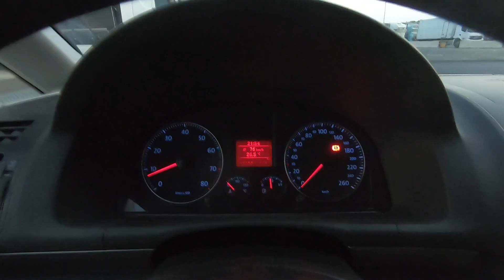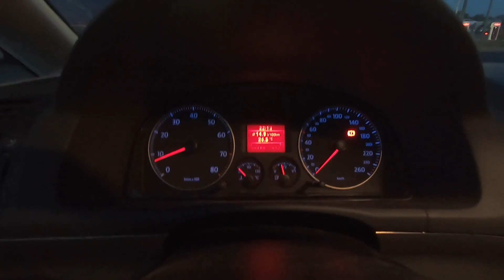Lab Update #50 - which gear is more efficient?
As do many conversions the VW Touran still has its original 6-speed transmission. I want to find out which gear is more efficient on the highway, 3rd or 4th?

Sorry about the normalization issues.